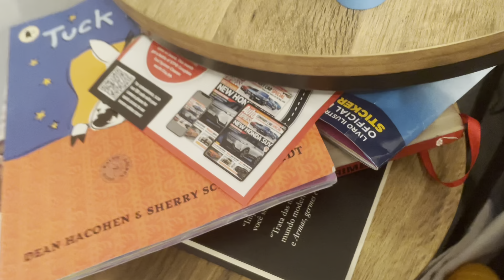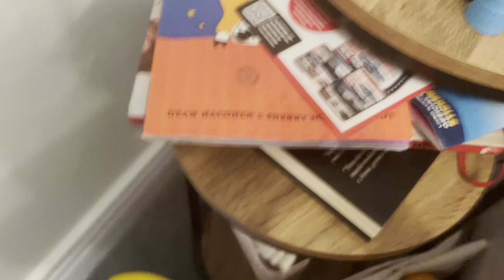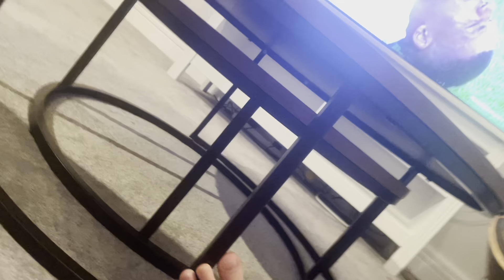Vagando pela casa